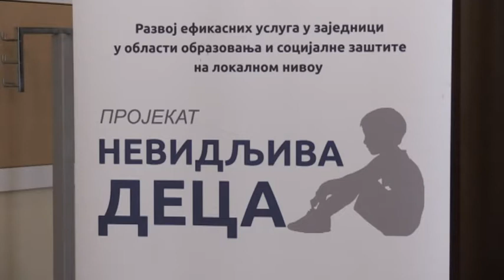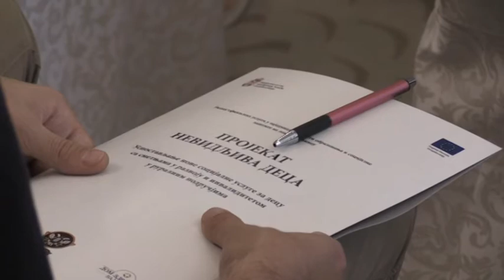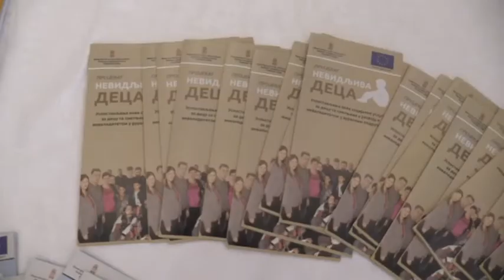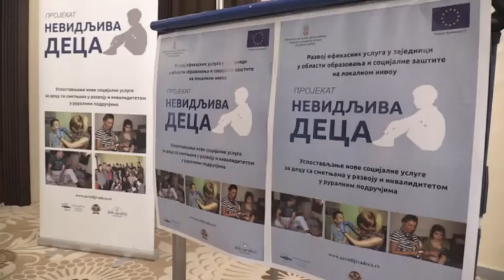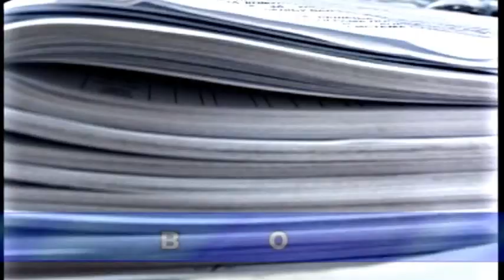Skupštinska hronika 18. jun 2019